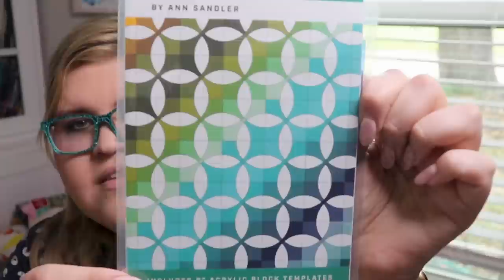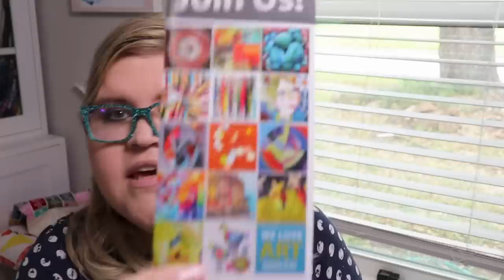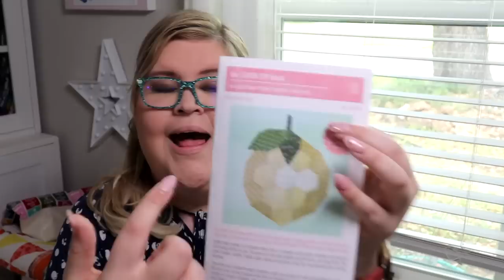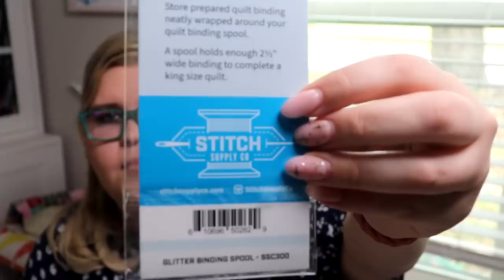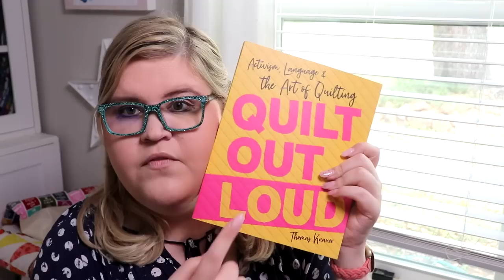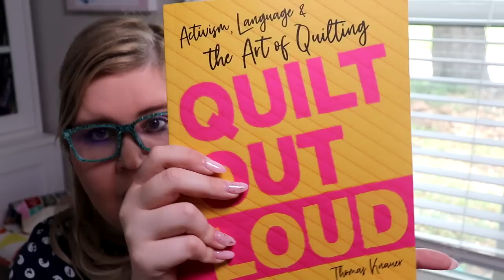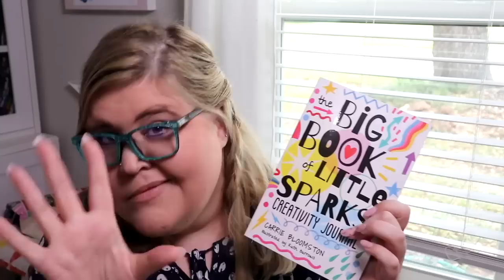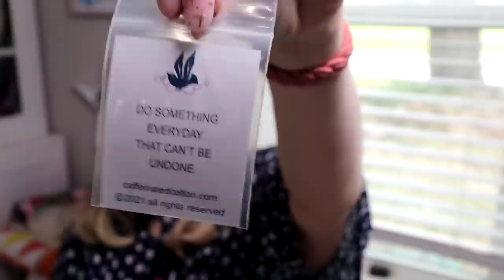QuiltCon 2023 - What I took home! - My Shopping Recap Video 😲😲🤩🤩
Welcome to QuiltCon 2023, the premier event for modern quilters! Join me as I dig through my shopping bags to show you what I took home from QuiltCon! I also have a fun little giveaway opportunity to share with you!

:: Links & Products Mentioned in the Video ::
✔ Flatter Ironing Spray
✔ Superior Threads
✔ Quilt Out Loud Book
✔ Big Book of Little Sparks
✔ Nichole Vogelsinger
✔ Ruby Star Fabrics

My in-depth class on feeling more confident matching your own fabrics and creating impressive quilts - everything you need to know!

:: SEWING TOOLS THAT I USE & LOVE ::